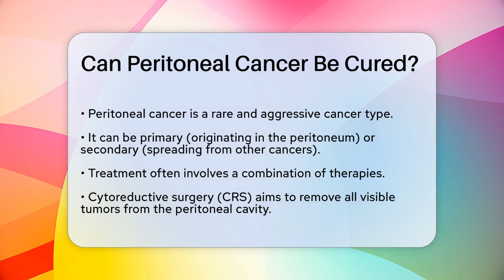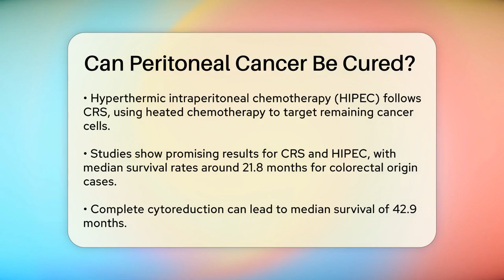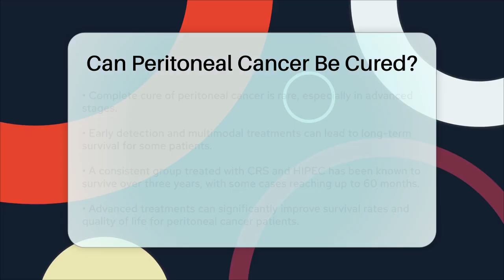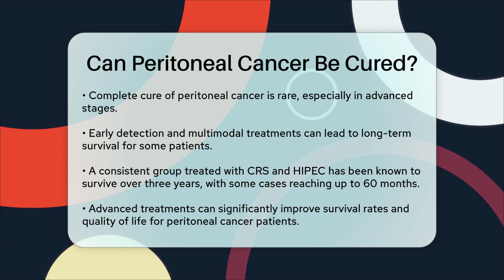Can Peritoneal Cancer Be Cured? - Oncology Support Network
Can Peritoneal Cancer Be Cured? In this informative video, we will discuss peritoneal cancer and the various treatment options available. Peritoneal cancer is a rare type that can either start in the peritoneum or spread from other cancers. Understanding the nature of this disease is essential for those affected and their families. We will cover effective treatments, including cytoreductive surgery (CRS) and hyperthermic intraperitoneal chemotherapy (HIPEC), which have shown promising results in extending survival and enhancing quality of life for patients. Additionally, we will touch on other treatment methods such as Early Postoperative Intraperitoneal Chemotherapy (EPIC) and Pressurized Intraperitoneal Aerosol Chemotherapy (PIPAC), providing an overview of their applications and potential benefits.

It's important to recognize that while these treatments can improve outcomes, the term "cure" can be complex in this context. We will emphasize the significance of early detection and a comprehensive treatment strategy to maximize the chances of better results.